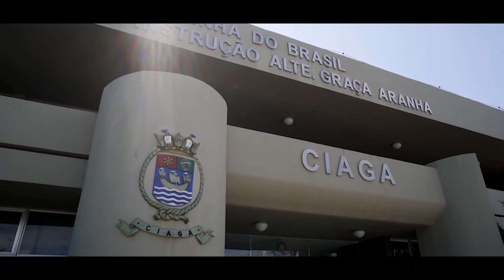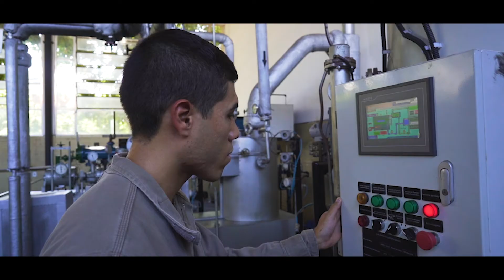Centro de Instrução Almirante Graça Aranha (CIAGA) - 50 anos - O futuro do Brasil está no mar.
O marco inicial dos empreendimentos escolares voltados à formação de pessoal para a Marinha Mercante foi a criação, em 1892, em Belém do Pará, da Escola de Maquinistas e do Curso de Náutica. Em 1907, a Escola e o Curso foram fundidos e transformados na Escola de Marinha Mercante do Pará, cuja localização era justificada, uma vez que, a Amazônia atuava como um dos pólos no eixo da borracha e abrigava pequenos estaleiros para a construção e reparação de navios que serviam ao interesse daquele comércio.

Ao terminar o ano de 1939, a região sul foi beneficiada com a criação, pelo Decreto-Lei nº 1766 de 10 de novembro de 1939, da Escola de Marinha Mercante do Lloyd Brasileiro, no Rio de Janeiro. Localizada no centro da cidade, funcionou em um dos andares das instalações do Lloyd Brasileiro e tinha como extensão de suas dependências, o Navio-Escola “ALEGRETE”, um cargueiro em tráfego normal, adaptado com salas de aula. Seu primeiro Diretor foi o Almirante Graça Aranha, que também dirigia a empresa.
Insuficiente para o crescente número de alunos, essa escola foi extinta pela Lei nº 2801 de 18 de junho de 1956, que criou em seu lugar, a Escola de Marinha Mercante do Ministério da Marinha, edificada e instalada na Avenida Brasil, 9020, junto ao mar, com capacidade inicial de formar 80 Oficiais por ano, nos cursos de Náutica, Máquinas e Câmara.

O surto de desenvolvimento planificado que surgiu no país, a partir de 1964, e o laborioso trabalho realizado pela Diretoria de Portos e Costas, que empreendeu completo e cuidadoso levantamento sobre as necessidades da frota mercante brasileira, em expansão, resultaram na aprovação pelo Congresso Nacional da Lei nº 5461, de 25 de junho de 1968, que destinou à Marinha do Brasil, as contribuições devidas pelas empresas marítimas ao Serviço Nacional de Aprendizagem Industrial, incitando a criação do Fundo de Desenvolvimento do Ensino Profissional Marítimo, regulamentado pelo Decreto-Lei nº 828, de 05 de setembro de 1969.

No final do ano de 1969, foi realizado o primeiro censo marítimo com a finalidade de catalogar as informações sobre a distribuição dos marítimos por escolaridade, regiões sócio-econômicas e regiões interiores, nas principais bacias hidrográficas. Seguiram-se dois planejamentos, baseados nas informações do censo: um para atender às necessidades imediatas e prementes do programa de renovação da Marinha Mercante; e outro, a longo prazo, visando solucionar, de modo sistemático e dinâmico, a formação de tripulantes para a frota renovada que começava a se multiplicar.

Fruto deste planejamento, com o apoio da Organização Marítima Internacional, a Escola de Marinha Mercante foi transformada, pelo Decreto nº 68.042, de 12 de janeiro de 1971, no Centro de Instrução Almirante Graça Aranha (CIAGA), um dos mais modernos e eficientes estabelecimentos de Ensino Profissional Marítimo do mundo, uma verdadeira Universidade do Mar, onde todas as categorias de uma tripulação pudessem desfrutar do ensino técnico profissional e complementar, essencialmente sintonizado com os propósitos de nossa frota mercante.

Suas atividades foram regulamentadas pela Portaria no 0678, de 11 de julho de 1972, do Ministério da Marinha e sua construção foi concluída em 1973. Em 08 de outubro de 1974 teve novo Regulamento aprovado pelo Ministro da Marinha, pela Portaria no 1033, posteriormente, alterado pelas Portarias Ministeriais no 0893, de 13 de junho de 1980 e no 1450, de 01 de outubro de 1981. Revogadas as Portarias de regulamentação e de alteração pela Portaria Ministerial no 0337, de 19 de maio de 1994, o CIAGA passou a ter suas atividades regulamentadas pela Portaria no 0071, de 31 de maio de 1994, do Chefe do Estado Maior da Armada. Posteriormente, um novo Regulamento foi aprovado pela Portaria no 0028, de 14 de fevereiro de 1997, do Comandante de Operações Navais. Revogada esta última, passa a ter suas atividades e organização estruturadas pelo regulamento aprovado pela Portaria no 0002 de 04 de Fevereiro de 1999, do Diretor Geral de Navegação.

Para a consecução das obras de construção do CIAGA foi obtida assistência financeira e técnica do exterior, através do programa das Nações Unidas para o Desenvolvimento (PNUD) e da Organização Marítima Consultiva Intergovernamental (IMCO, hoje IMO). Essa ajuda incluía, além da doação de parte dos equipamentos do Centro, a assistência temporária de peritos para orientar os professores na utilização eficaz dos equipamentos.

Hoje, o CIAGA é o principal componente da estrutura da Diretoria de Portos e Costas dedicada ao Ensino Profissional Marítimo e, junto com o Centro de Instrução Almirante Braz de Aguiar, em Belém, no Estado do Pará, abrigam as Escolas de Formação de Oficiais da Marinha Mercante (EFOMM).

O Jornal Pelicano é um canal de notícias sobre a EFOMM e Marinha Mercante.